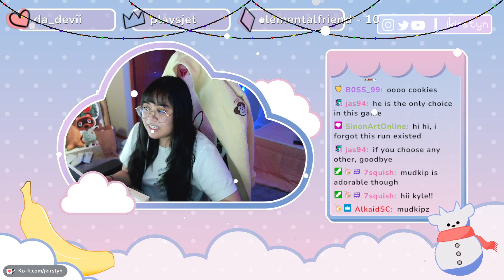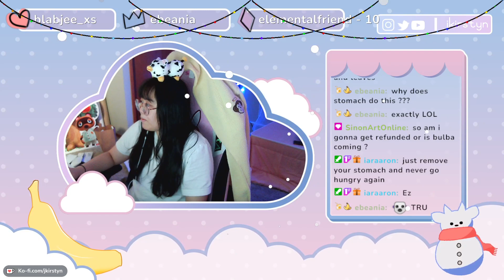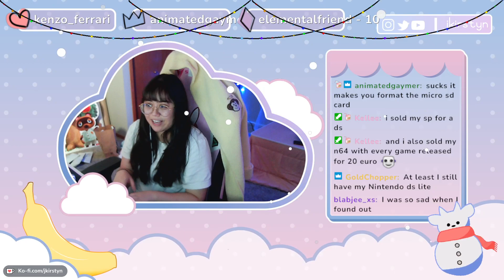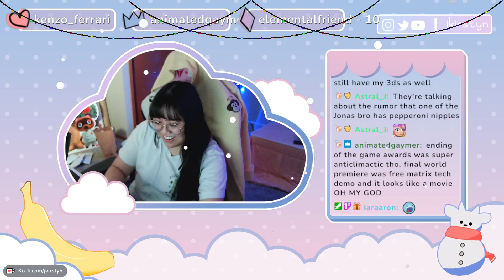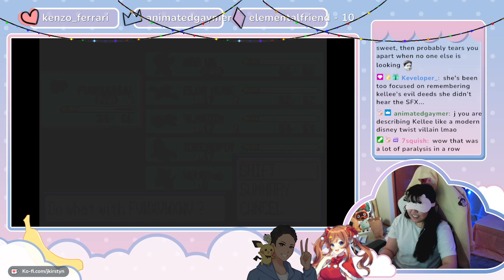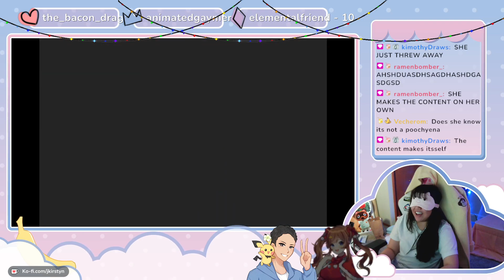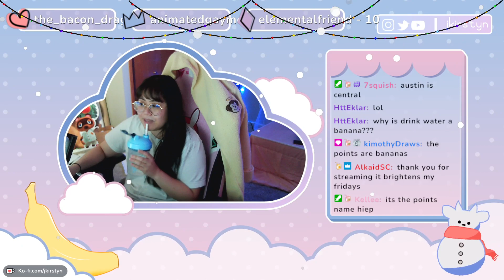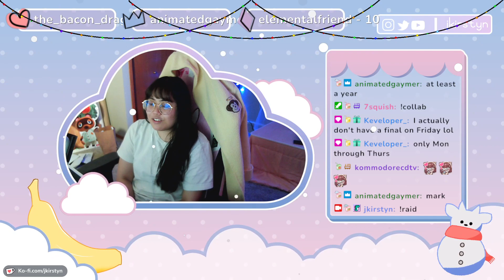yes, i'm blindfolded pt 5 - VOD [12/10/2021] ft ramenbomber_ & kellee